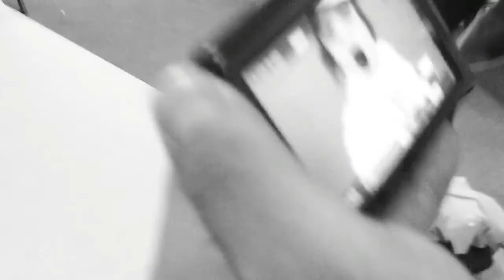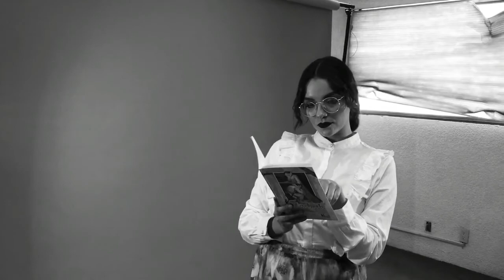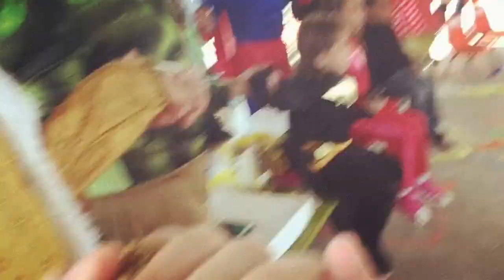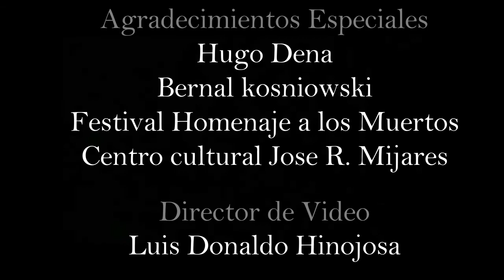Habemus Pepis Documental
Documental de la realización de una obra de teatro con extractos de escenas de la  Comedia "Un mal día 4" por el dramaturgo Hugo Daniel Marcos, presentada en Torreón Coah.

Director: Adrian Longoria
Productor: Juan F. Garcia
Asesor creativo: Hugo Dena

*Reparto
Juan Garcia como Juan
Andrea Reyes como Mili
Gerardo Garcia como Pepi
Javier Mendez como Charly
Victor Quiñones como Marti
Odalys Gomez como Magdalena
Adrian Longoria como Teodoro
Nadia Muela como Briyit
Luis Hinojosa como Pancho
Paulette Segovia como La Abuela
Jose Pineda y Bernal Kosnioski como el salvador

Maquillaje: Cecilia Wong

Audio: Alan Reyes

Staff
Joshua Faya
Guillermo Mijares
Isaac Reza

Narracion: Nadia Andeola

Director de Video: Luis Hinojosa

Musica
Madonna - Forzen
El tri- nada me sale bien
Madonna - swim
Bee Gees- you should be dancing
Madonna - rebel heart
Boston - more than a feeling
Madonna - Has to be
Cartel de santa - extasis
El tri - todo me sale mal (matt Nasty remix)
Oc remix 1311- mario 64 fleeting ecstasy
the weekend -  starboy

Invitados especiales
Ambos Ac
Los Super Amigos

Agradecimientos
Festival Homenaje a los muertos
Centro cultural Jose R. Mijares